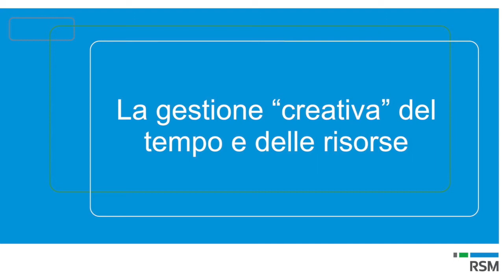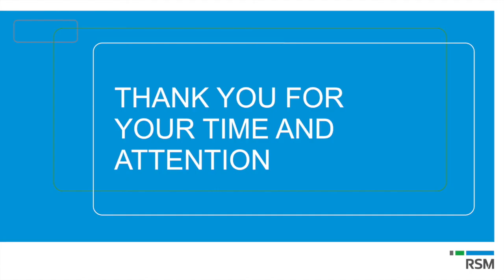TALK SHOW RSM: "La gestione 'creativa' del tempo e delle risorse"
Come creare un team efficiente, che permetta da un lato di rispettare il budget e dall’altro di coprire tutte le competenze che servono per raggiungere gli obiettivi prefissati?

Ne abbiamo parlato con Francesco Zippel, produttore e regista, dunque una una figura che appartiene ad un “mondo” diverso dal nostro, ma che sa bene cosa significhi dover creare un team che funzioni.
Francesco ha una grande esperienza nel mondo della produzione e della regia, avendo collaborato con realtà diverse, sia a livello nazionale che internazionale.

Oggi cercheremo di trovare punti di contatto fra questi mondi in parte diversi, ma che condividono un grande obiettivo: ottenere il meglio dalle persone.